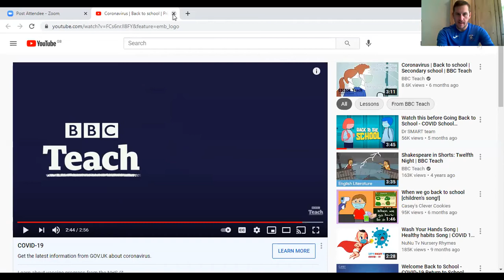Monday 1st March - Returning to School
As you know next week we shall be returning to school, so here is a short assembly about safety and procedures.